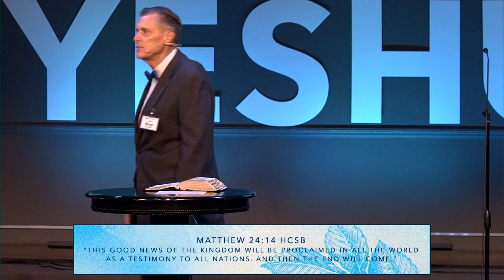Sermon June 5th, 2022 "The The End Shall Come"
Lead Pastor Brad Stephenson preaches a sermon titled "The The End Shall Come" from Matthew 24:14.

All information about Deltona Alliance Church can be found on our